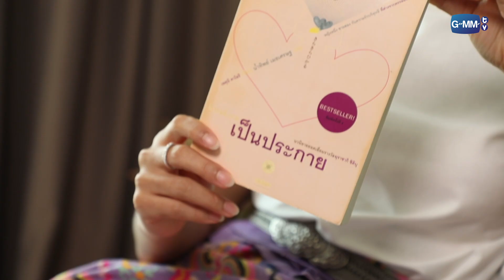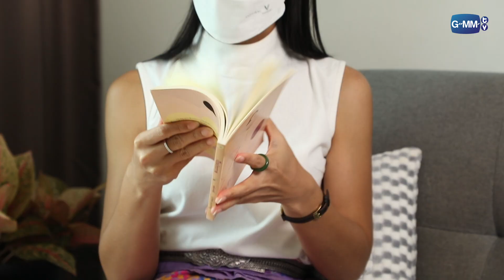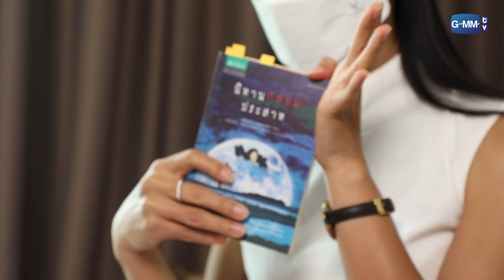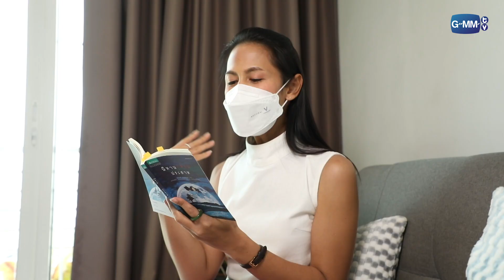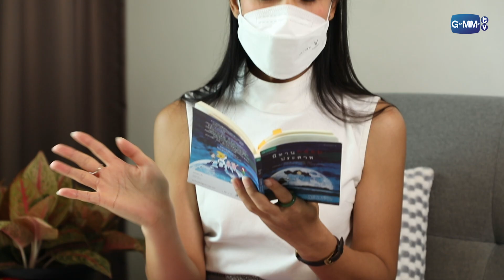ไม่คิดว่าพี่กอล์ฟจะอ่านหนังสือแนวนี้! | เทยเที่ยวไทย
จาก เทยเที่ยวไทย ตอน 496 | เทย Vlog From Home ตอน 1